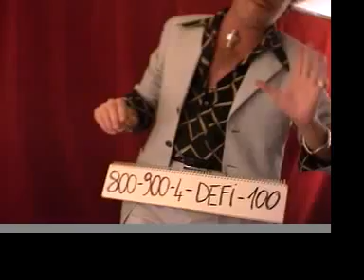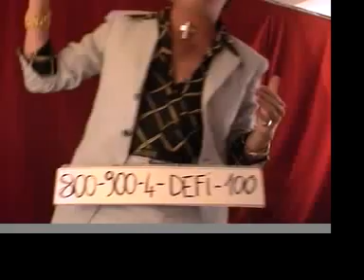Capece #5 di e con Enrique Balbontin.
Quinta puntata della serie "Capece" di e con Enrique Balbontin.